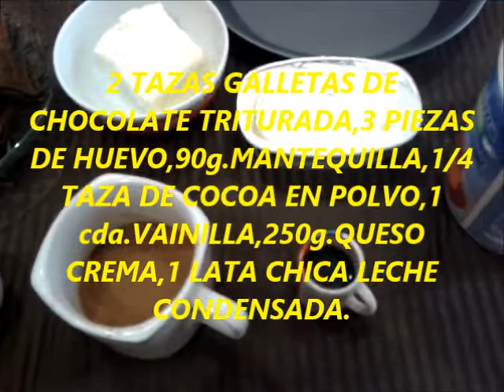PAY DE QUESO MARMOLEADO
DELICIOSO  Y  FÁCIL.